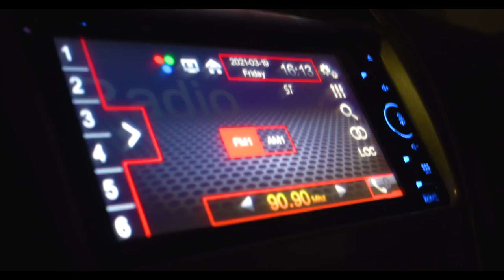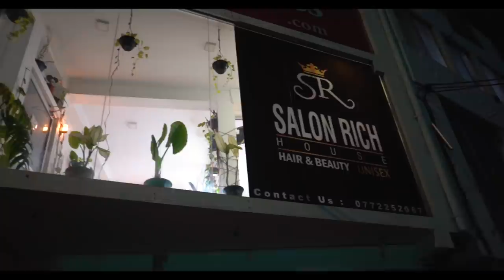BEST WEDDING SURPRISE DANCE EVER? 😍 | The Wedding Vlog | Wathsala & Lakmal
After almost a year of delays, we finally had our wedding. It was held at the Golden Crown Hotel Kandy as a traditional Kandyan wedding ceremony. This video contains footage from our pre-shoot, wedding, going away, and also the home coming ceremony. This will serve as a long lasting memory for both of us, and hope you guys would enjoy it.

Footage of the pre-shoot and the home coming ceremony were captured by Nomadic Lobsters. Footage of the wedding day were captured by Krishan Krish Photography. We sincerely thank them for providing these footage to make this vlog, before releasing their official wedding day video.

🔴 Preshoot
Bride's MUA: Salon Chamya
Groom's Hair: Salon Rich
Photography: Krishan Krish Photography
Videography: Nomadic Lobsters
Bride's dress: Zigzag.lk, Chenara DODGE
Locations: Colombo Lighthouse, Beira Lake, Viharamahadevi Park

🔴 Wedding
Bride's dress and MUA: Salon Indu & Mala Saree
Bride's Going Away Dress: UR Bridal Dresses
Groom's Going Away Dress: Namal Balachandra
Mul Andum: Abisheka Mandapaya
Photography & Videography: Krishan Krish Photography
Band: K1 Entertainment
Flowers & Decorations: Sathsara Flora Kandy
Location: The Golden Crown, Kandy

🔴 Homecoming
Videography: Nomadic Lobsters
Flowers & Decorations: Malshan Flora
Photoshoot - 55TG Boutique Suites